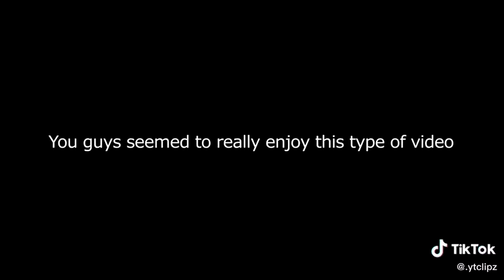artist pretend to not know instruments